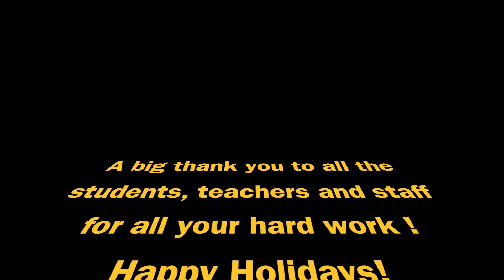Arcadia Unified’s Rancho Learning Center Gives Back to the Community 12-17-18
Students in Arcadia Unified’s Rancho Learning Center recently had the opportunity to take a field trip that honors the season of giving and gives back to the community. Working with the Foothill Unity Center, students had the chance to help pack donated items for distribution to families in need through Foothill Unity’s annual Food Distribution program. We are so grateful for these opportunities for our students for service-learning and giving back to our community. Great work, Rancho Learning Center students, teachers, and staff!

Video by Rancho Learning Center Instructional Assistant Rocio Garcia